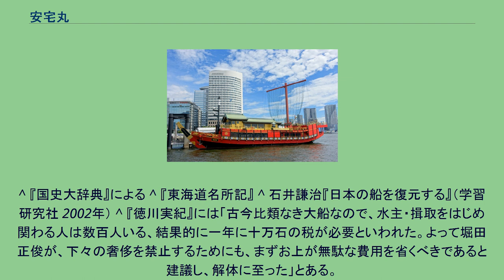安宅丸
『御船図』安宅丸。
19世紀の想像図。
安宅丸をテーマにした観光船（東京） 安宅丸（あたけまる）は、江戸時代初期の寛永9年（1632年）、江戸幕府第三代将軍の徳川家光が向井将監に命じて新造した、軍船形式の御座船である。
別名は天下丸。
2年後の寛永11年（1634年）に伊豆の伊東で完成。
現在の東京湾に回航され、翌年の6月2日には品川沖で家光が試乗。
その後に江戸深川に係留された。
最も信頼できる史料である『安宅御船仕様帳』や『安宅御船諸色註文帳』によると、全体は和洋折衷の船型で船首に長さ3間の竜頭を置き、竜骨の長さが125尺（38メートル弱）、肩幅が53.6尺（約20メートル）で推定排水量が1500トン、艪（ろ）数は2人掛りの100挺であった。
上部は安宅船に準じた日本式の軍船艤装を施し、2層の総櫓で船首側に2層の天守を備え、その巨大さから「日本一の御舟」などと呼ばれ、江戸の名物の一つでもあった。
外板の厚みは1尺もあり、当時の関船を主力とした他の大名の水軍力では破壊は不可能であり、さらに防火・船喰虫対策として、船体・上構全てに銅板を張っていた。
しかし、あまりに巨大であったため大艪100挺でも推進力が不足であり、実用性がなく、将軍の権威を示す以外にはほとんど機能しなかったとされる。
これについては、「浅い喫水も併せて、江戸防衛の為の移動要塞としての任務が主なため」との意見もある。
また、建造を命じたのは徳川秀忠であり、その後に将軍職を襲った家光によって絢爛豪華な装飾が付けられたという。
維持費用が大きく、奢侈引き締め政策の影響もあり、天和2年（1682年）に幕府によって解体された。
以後は、関船系の「天地丸」が幕府の最大艦となった。
後年には、巨大さ・豪華さのために多くのテキストに記述されたが、ほとんどの場合に誇張や誤りがあり、『徳川実紀』ですら誤伝を採録している。
また、「蔵の中で伊豆に帰りたがった」「解体後の板を穴蔵の蓋に用いていたが、それを安宅丸の魂がゆるさず召使いの女に憑いて主人を脅し蔵を作りかえさせた」などの民俗伝承も生まれた。
現代の東京湾では、外見を模した遊覧船「御座船安宅丸」が日の出桟橋発着で観光クルーズを行っていた。
(現在は運行終了)排水量486トンで、全長は約50メートルである。
2021年10月より、神戸港での遊覧を行っている。
^ 『国史大辞典』による ^ 『東海道名所記』 ^ 石井謙治『日本の船を復元する』（学習研究社 2002年） ^ 『徳川実紀』には「古今比類なき大船なので、水主・揖取をはじめ関わる人は数百人いる、結果的に一年に十万石の税が必要といわれた。よって堀田正俊が、下々の奢侈を禁止するためにも、まずお上が無駄な費用を省くべきであると建議し、解体に至った」とある。
^ 【各駅停話】ゆりかもめ(13)日の出／新生 家光の「天下丸」『朝日新聞』夕刊2018年11月29日（社会面）2018年12月4日閲覧。